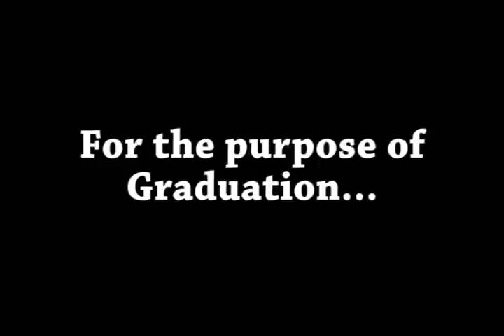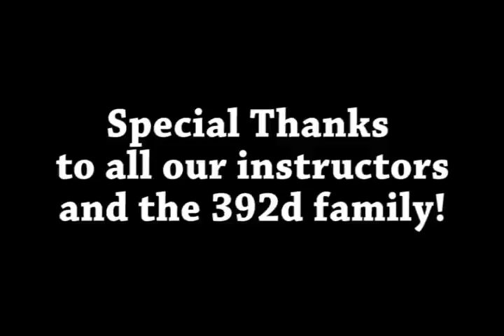Missile IQT Class 09 06 Grad Video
The class video for 09 06.  They're letting us play with nukes?  oh rly? ya rly.

Minot AFB, FE Warren AFB and Malmstrom AFB